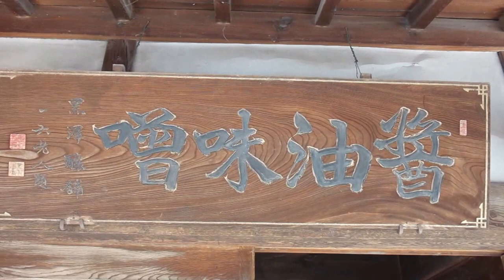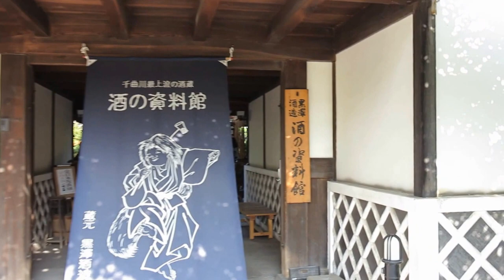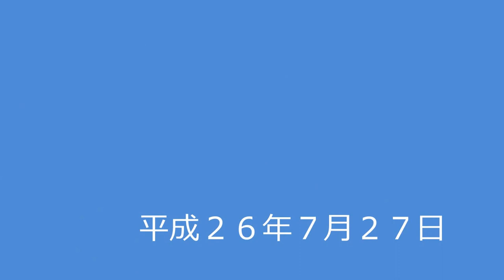奥村土牛記念美術館周辺